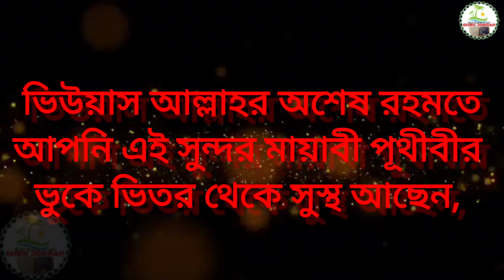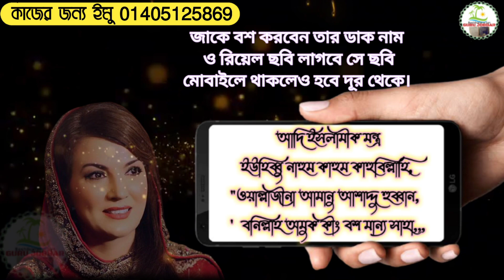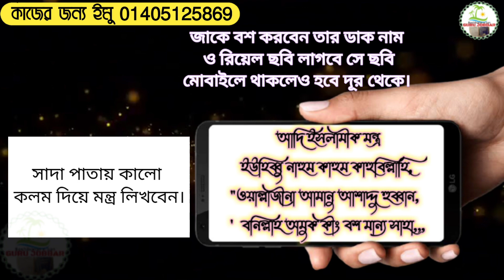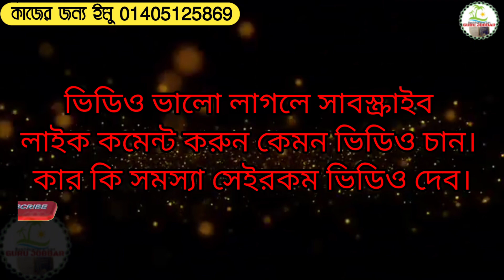ইসলামীক বশিকরন মন্ত্র ছবিতে ১ টা চুমু খেয়ে 20 Minite Challange Guru Jobbar.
ইসলামীক বশিকরন মন্ত্র ছবিতে ১টা  চুমু খেয়ে ২০ মিনিটে বশ সারাজীবন হয়ে জাবে নারী পুরুষ উভয় বশিকরন মন্ত্র কাজ করতে পারবেন ইনশাল্লাহ। মন খুলে দোয়া করী সবার জন্য ভালো থাকুন।

    বান চালান বশিকরন👇👇👇 ভিডিও লিংক

বুঝতে ভুল হলে নিচে👇নাম্বারে ফোন দিয়ে